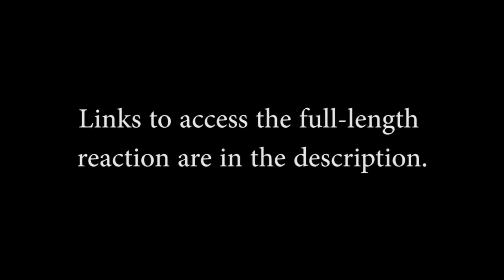The Walking Dead 11x14 "The Rotten Core" REVIEW